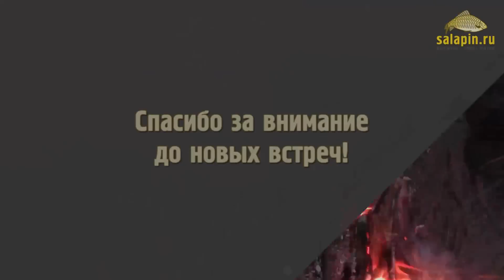Тайга да километры [salapinru]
Полный фильм про наше путешествие в тайгу. Развернутый материал читайте в следующем номере журнала Salapin.ru Magazine.